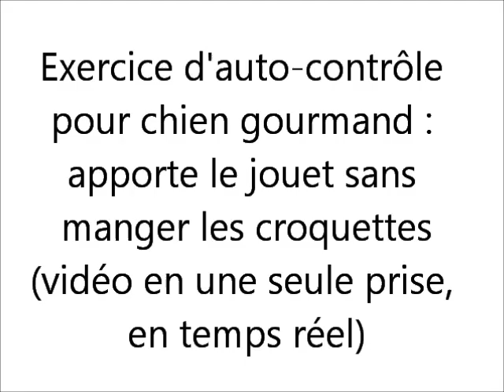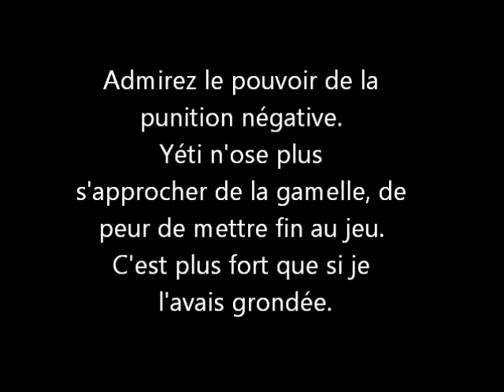Jeu d'auto-contrôle et punition négative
Voici un jeu où le chien doit apporter un jouet placé dans une gamelle, sans toucher aux croquettes. L'occasion de revoir le principe de punition négative. Contrairement à ce que le terme peut laisser penser, la punition négative est une façon amicale et positive de faire comprendre le bon comportement à son chien, sans le gronder, en le privant simplement d'un plaisir convoité.